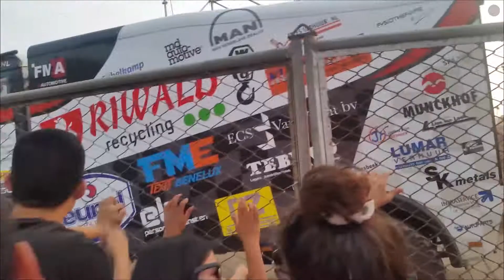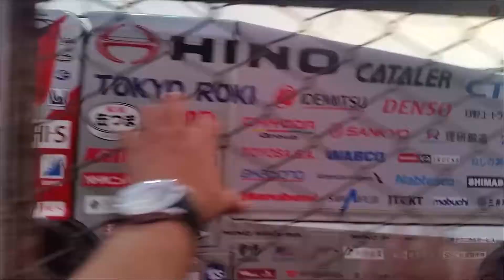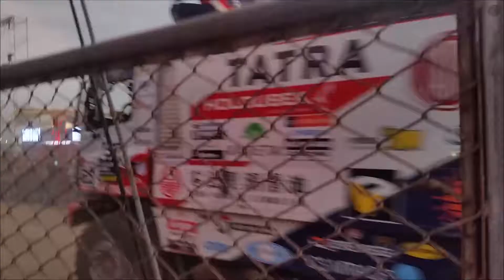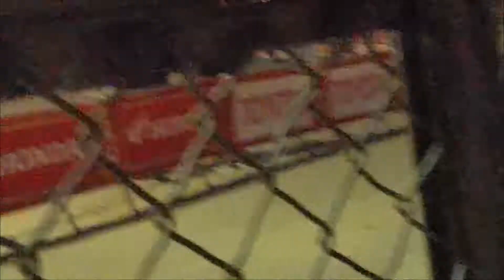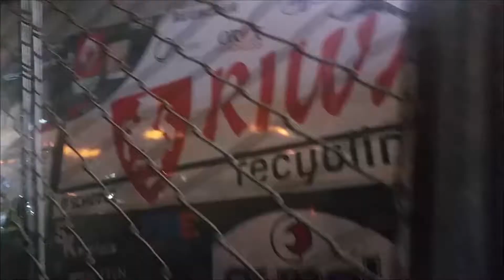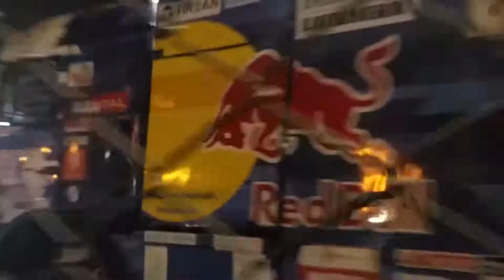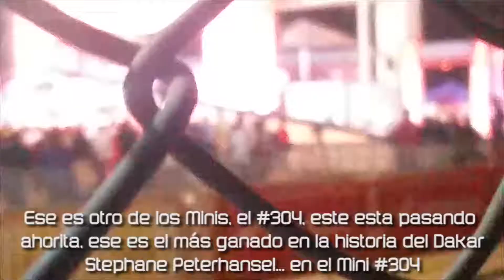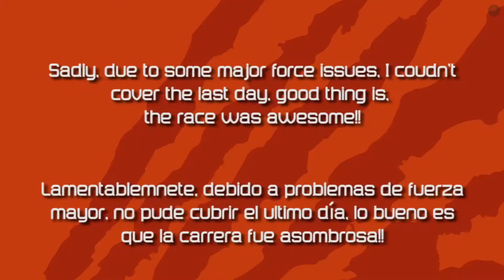DAKAR 2019 (2nd day - 2do día)!! l G Vlog #3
(2/2) 2nd day at the Dakar 2019!! The best of the starting line!!

(2/2) 2do día del Dakar 2019!! Lo mejor de la partida!!

PSN: girabyte3335
XBL: girabyte3335
Steam: girabyt3
gtplanet: girabyt3